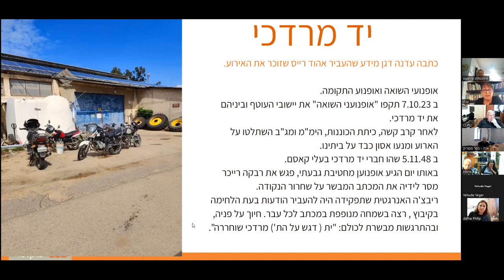סרטון מפגש - אופנועי השואה אופנוע התקומה